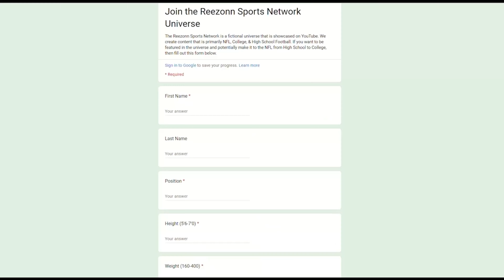Can Texas A&M Make Their First SEC Championship?🤔 Vante Austin RTG DT Week 14 3020